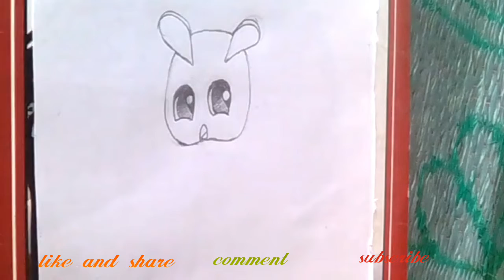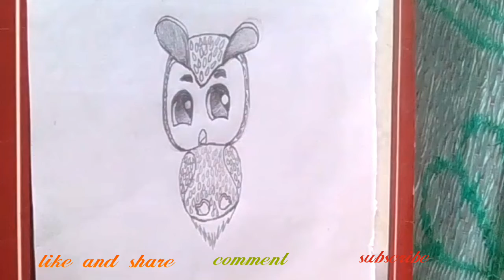Drawing cute birds - draw cute baby bird "owl", for kids | Drawings 4 you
Drawings 4 You Is Everyday On Youtube, Today Have Learning To Draw Cute Baby Bird 'owl', For Kids.

I Love To Draw Create & Color! Follow Along With Me To Learn How To Draw So Cute Everything! If You Have Eny New Themes Ideas Don't Hesitate To Propose It! Have Nice Day And See You Tomorrow.

Don't Miss Any Videos Subscribe To Drawings 4 You Channel If Like My Way Of Drawings Share Videos Along With Your Friends And Family, Thank You For Loving And Supporting Me